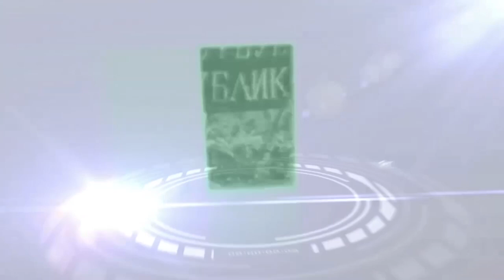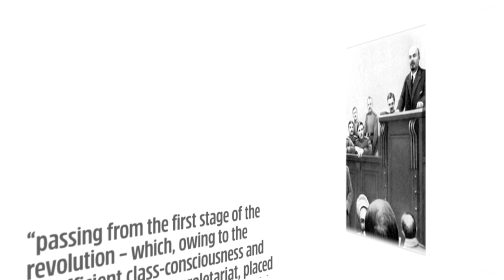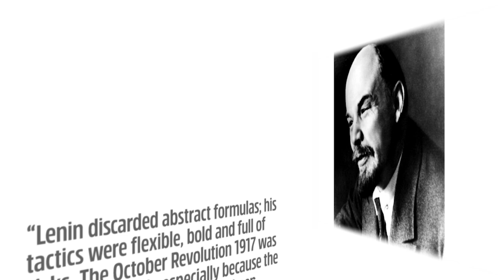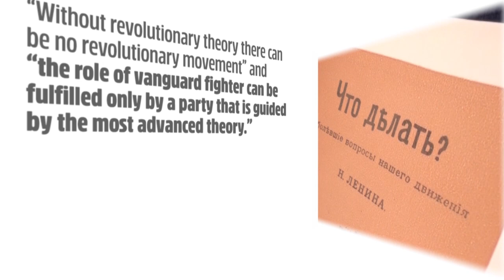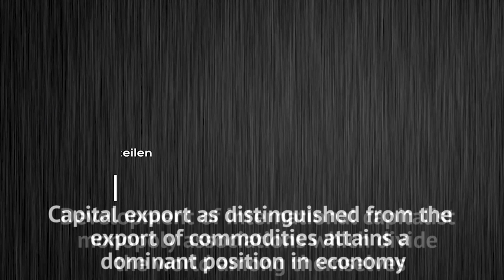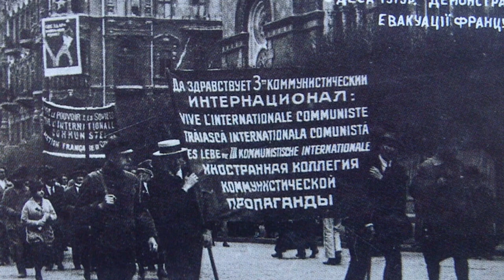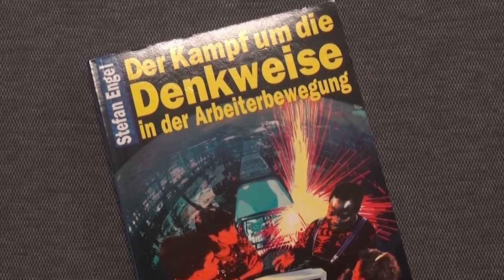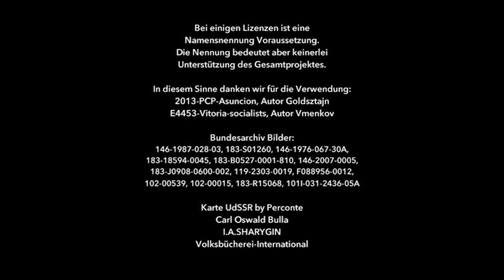Lenin - Brilliant Leader of the Struggle against Imperialism and for Socialism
This film appears in the series "No Chance for Anticommunism – How
up-to-date are the classics of Marxism-Leninism?"

Lenin's work for the liberation of humanity from exploitation and oppression is indelible. He was a brilliant theoretician of the working-class movement in the era of imperialism, and organizer of the
victorious October Revolution, which ushered in the end of the First World War and the first building of socialism in one country.

His principles for socialist construction and the building of a revolutionary party of struggle have fundamental significance through today. Even more than a hundred years after the October Revolution, his legacy in theory and practice is of inestimable value for preparing the international socialist revolution under the present conditions of the deep crisis of world imperialism.